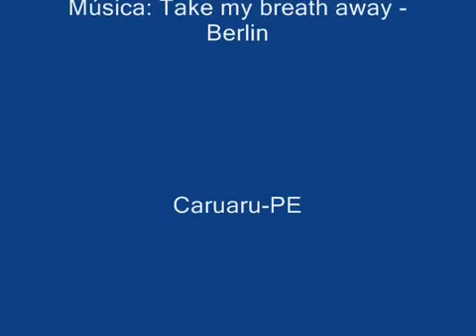Prece de Cáritas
Vídeo de Martha